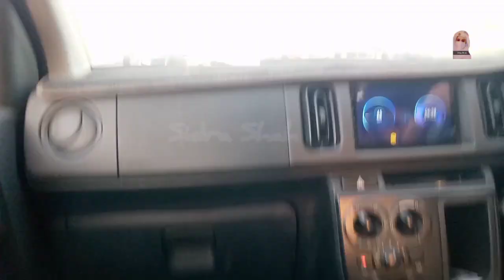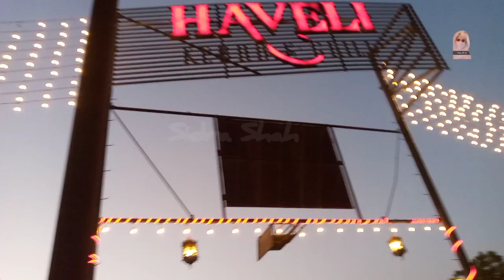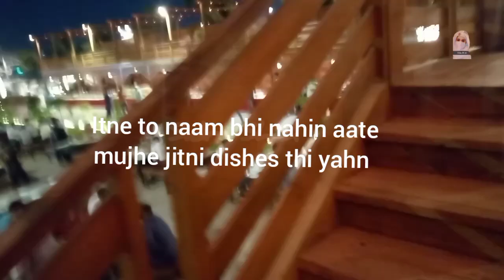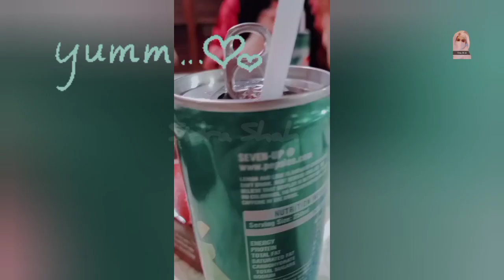Best Buffet 40 plus dishes | Haveli Restaurant Karachi | honest review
Best Iftar Buffet in Karachi | Haveli Restaurant | honest review

iftarbuffet buffet bestbuffet So Aj Ham Pohanchay Hain Haveli Restaurant Jahan Ham TRY Karenge Inka Iftar + Dinner Buffet Jismay 40 se Ziada Dishes Shamil...
40 + Dishes Iftar + Dinner Buffet

buffet charges
1499 adult
1199 kids
2/3 age kids (free)

Pakistan
Pakistani
blogger
sidrashah
buffet
best buffet
Karachi
dinner
yummy 😋
Chinese
Punjabi
BBQ
reshmi kabab
chicken reshmi kabab
chicken seekh kabab
manchurian
fried rice
spaghetti
haleem
kadhai
chicken kadai
soup
chicken biryani
fruits
sauces
salad
sandwich
chicken samosa
chicken roll
pakoda
mirchi pakoda
rooh afza
 sweets
sweet dishes
cup cake
pastries
chocolate fountain
ice cream cake
much more

bestbuffet
family dinner

alhamdulillah MashahAllah ❤️